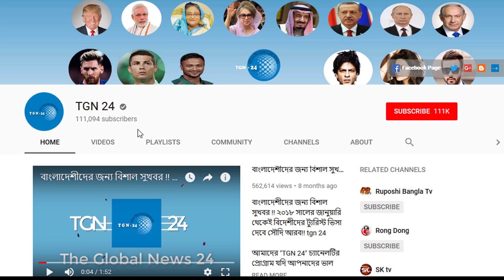সৌদি স্বাস্থ্য মন্ত্রণালয় হতে জরুরী ঘোষনা। সৌদি আরবে আজকে অসুস্থ রোগীর সংখ্যা হালকা বেড়েছে।